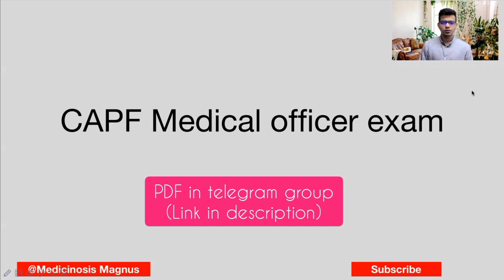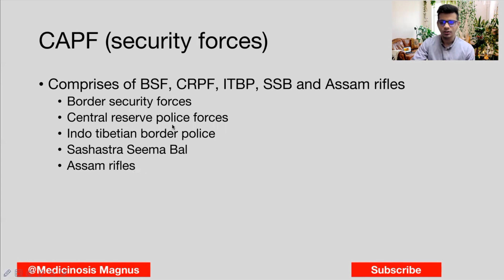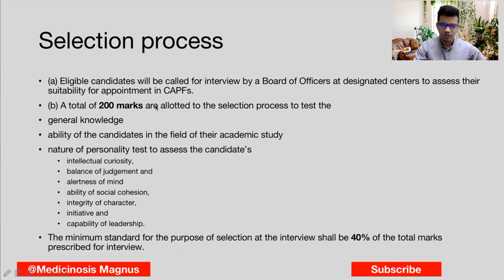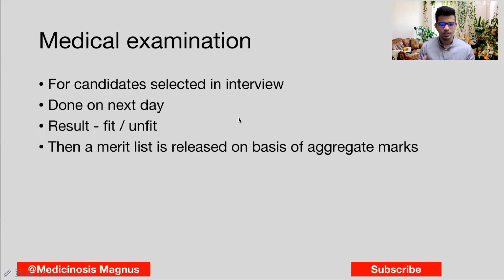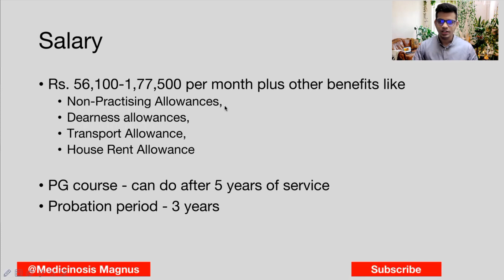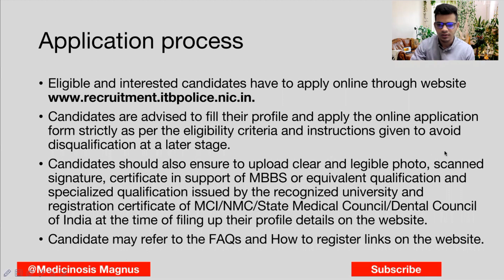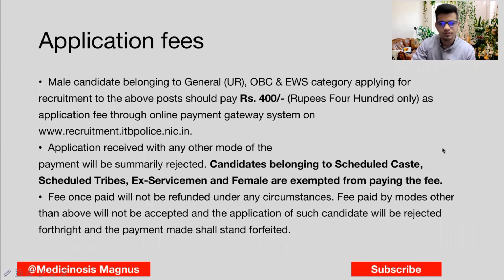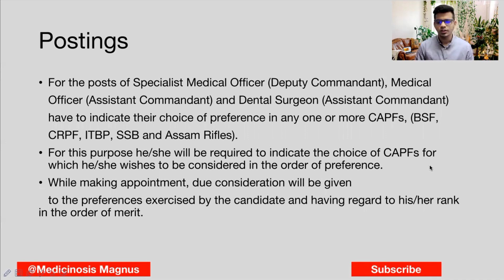CAPF medical officer exam 🔥Posts, salary, eligibility & more ❤️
REVIEW BOOKS FOR UPSC COMBINED MEDICAL SERVICE EXAM 🏥🏥🏥

1) TARGET UPSC CMS BY KAML KV - has previous year questions solved and its a budget book

2) Rapid Digest for UPSC CMS. It has last 10 years papers with answers and also good for building concepts

REVIEW BOOKS 📕 📕 📕

📕 2) Other books recommended to build the facts and concepts is MIST all in one. Those additional few marks can change the results and make an impact for you

FOR YOUTUBERS 🎒 🎒 🎒
If you have a Youtube channel and want to develop it quickly then you can use the help of tube buddy by using this